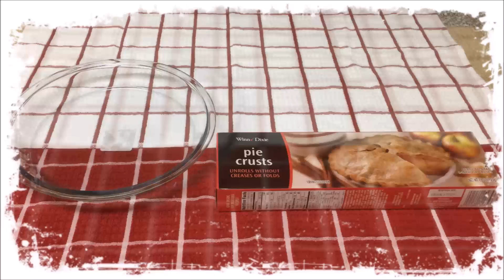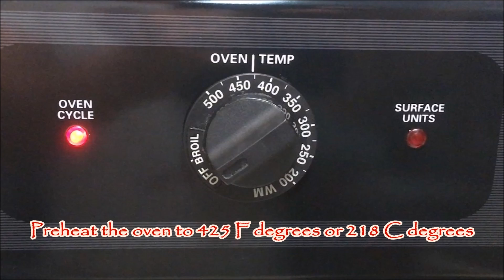Pie de guayaba y queso. Comida Cubana. 🇨🇺 (English/Español)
Pie de guayaba y queso, es uno de los postres más populares en Cuba, es delicioso! Es fácil y rápido de hacer. Ustedes pueden preparar la masa quebrada desde el inicio o comprarla ya hecha como hice yo. Queda lindo y muy rico.
En el video verán el paso a paso de la receta.

Ingredientes:
•  platos de pastel de vidrio de 9 pulgadas.
• 1 caja de pasteles de masa quebrada.
• 1 queso crema.
• 1 barra de guayaba dulce
• 1 huevo.
Ingredients:
•    9" glass pie plate.
•   1 box of pies crust.
•   1 cream cheese.
•   1 bar of sweet guava
•   1 egg.